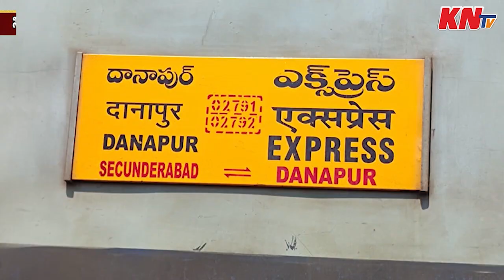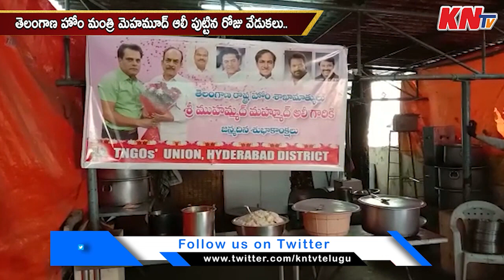KNtv News Bulletin 2nd Mar 2021: News Bulletin | Latest Trending Updates KNtvTelugu​